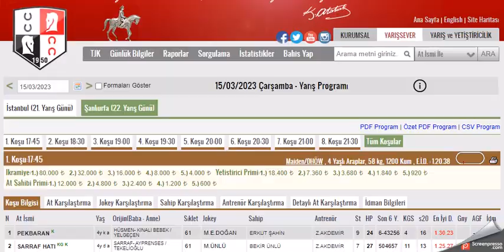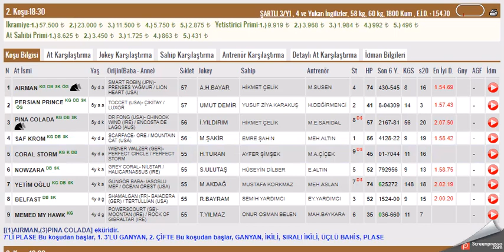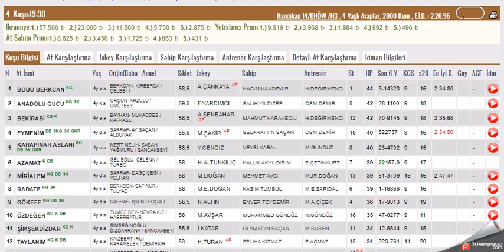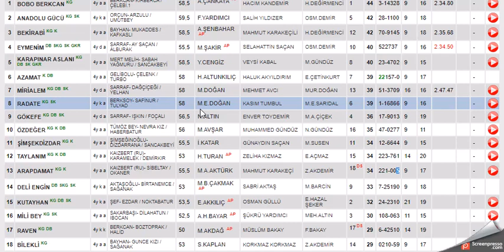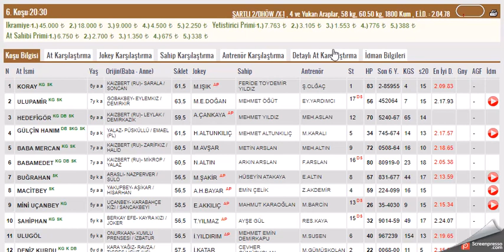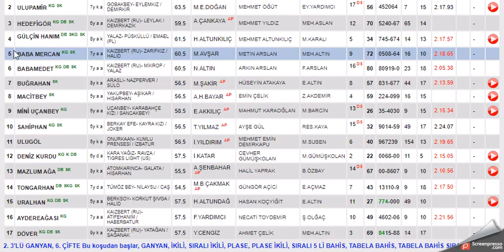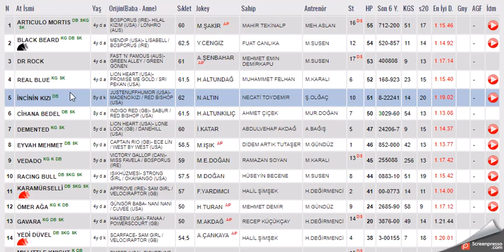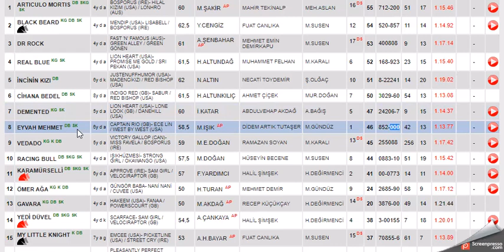15 MART 2023 SANLIURFA ALTILI GANYAN TAHMINLERI-TJK AT YARIŞLARI (CARSAMBA)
#15 MART 2023 ŞANLIURFA  6'LI GANYAN TAHMİNİ
#15 MART 2023 SANLIURFA  6'LI GANYAN TAHMİNİ
#15 MART 2023 SANLIURFA  6'LI GANYAN TAHMİNİ, Bahis, at, yarışı, tahminleri,
#15 MART 2023 Şanlıurfa at yarışı tahminleri,
#15 MART 2023  Perşembe, Cuma, Cumartesi  SANLIURFA altılı ganyan tahminleri,
tjk 15 MART 2023 SANLIURFA at yarışı yorumları,
#15 MART SANLIURFA 2023 şanlıurfa izmir altılı ganyan yorumları,
#15 MART 2023  Pazar Perşembe cumartesi akşam at yarışı tahminleri,
#15 MART 2023 Pazar perşembe cumartesi  ŞANLIURFA altılı ganyan yorumları,
ŞANLIURFA KOŞULARI,
AKŞAM YARIŞLARI,
yabancı yarışlar,
tjk yabancı,
at yarışı tahminleri#15 #15 MART 2023 SANLIURFA #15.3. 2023 bugünsanliurfa bugünşanlıurfa # ŞANLIURFA